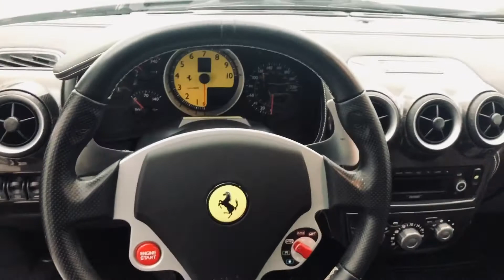W20915 2007 Ferrari F430 Nero Daytona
We have just added to our extensive exotic car inventory a beautiful 2007 Ferrari F430 Berlinetta in Nero Daytona with Nero leather interior and only 12,292 miles. This 430 is equipped with: 4.3L DOHC V8, F1 transmission, navigation, Scuderia shields, full electric seats, Daytona style upholstery, high power HifFi, carbon fiber driving zone, contrasting stitching in white, aluminum footrest, yellow rev counter, dedication plate, extended leather sills and leather rear wall, red brake calipers,  rear parking sensors and much more.

Family owned and operated Marshall Goldman Motor Sales and Leasing has been pairing the best in luxury automobiles with discerning customers across the globe since 1978. Every car we offer is owned by us and is on site. Buy the best from the best!